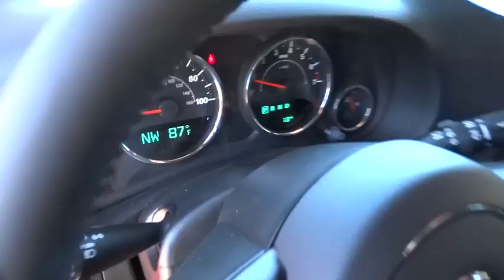2016 Jeep Wrangler Unlimited Broken Arrow, Pryor, Tulsa, Oklahoma City, OK, Wichita KS J467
[LISTING TYPE] 2016 Jeep Wrangler Unlimited
2016 Jeep Wrangler Unlimited 4WD 4dr Rubicon - Stock#: J467 - VIN#: 1C4BJWFG5GL206906

Bartlesville CDJR
3250 SE Washington Blvd

Nav System, CD Player, 4x4, Satellite Radio, CONNECTIVITY GROUP, FREEDOM TOP HARD TOP HEADLINER, TRANSMISSION: 5-SPEED AUTOMATIC (W5A5... Aluminum Wheels, BODY COLOR FENDER FLARES. Firecracker Red C/C exterior, Rubicon trim READ MORE! KEY FEATURES INCLUDE: 4x4, Satellite Radio, CD Player, Aluminum Wheels Privacy Glass, Keyless Entry, Steering Wheel Controls, Child Safety Locks, Rollover Protection System. OPTION PACKAGES: BODY COLOR 3-PIECE HARD TOP If ordering without AEM (Dual Top Group), the black soft top will not be included, Rear Window Defroster, Freedom Panel Storage Bag, Rear Window Wiper/Washer, TRANSMISSION: 5-SPEED AUTOMATIC (W5A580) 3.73 Rear Axle Ratio, Hill Descent Control, Tip Start, RADIO: 430N SIRIUSXM Travel Link, 5-Year SIRIUSXM Travel Link Service, 6.5 Touchscreen Display, GPS Navigation, 40GB Hard Drive w/28GB Available, Remote USB Port, CONNECTIVITY GROUP Uconnect Voice Command w/Bluetooth, Vehicle Information Center, Remote USB Port, Tire Pressure Monitoring Display, FREEDOM TOP HARD TOP HEADLINER, REMOTE START SYSTEM, AIR CONDITIONING W/AUTO TEMP CONTROL Air Filtering, Humidity Sensor, BODY COLOR FENDER FLARES, QUICK ORDER PACKAGE 24R Engine: 3.6L V6 24V VVT, Transmission: 5-Speed Automatic (W5A580), ENGINE: 3.6L V6 24V VVT (STD). VISIT US TODAY: If you're looking for used cars in Bartlesville, OK, we have a large inventory to choose from. From used cars, trucks, sport utility vehicles to mini-vans, our selection has something for every person and need. Our inventory of quality pre-owned vehicles has people from all over the Tulsa region coming to our dealership. We offer great deals on our used cars and can help you finance them as well. Please confirm the accuracy of the included equipment by calling us prior to purchase.